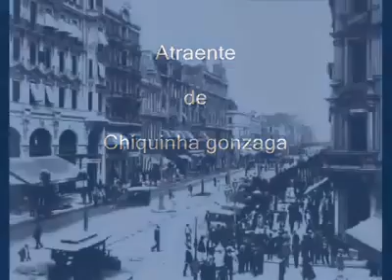Viva o Choro! "Atraente" de Chiquinha Gonzaga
Hoje é o dia do Choro! 23 de abril!

O chorinho, é um estilo instrumental da música popular brasileira. Apesar do nome, o estilo muitas vezes tem um ritmo rápido e feliz, caracterizado por improvisação, modulações sutis e cheio de sincopação e contraponto.